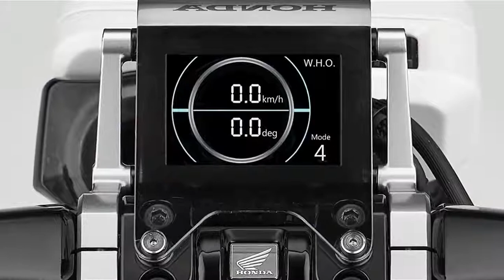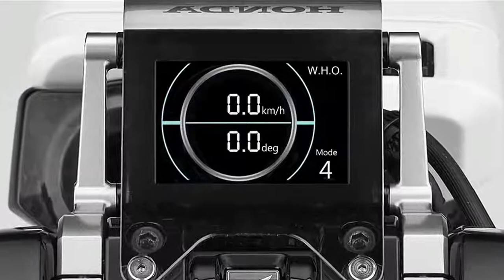🏍 Honda "Riding Assist-e" self-balancing electric motorcycle review 2018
Honda will debut a fascinating new motorcycle built specifically to help learner motorcyclists coming to grips with two wheels for the first time. The bike will be one of the highlights on Honda's stand at the forthcoming 45th Tokyo Motor Show, which runs from October 27 to November 5.

Dubbed the Honda Riding Assist-e, the bike is an electric vehicle with a low center-of-gravity and a very low seat height, but its most interesting capability is a self-balancing technology.

For those who ride a motorcycle already, the concept of your motorcycle deciding how far you can lean it over might seem counter productive. But Honda's balancing technology, which is apparently derived from its humanoid robot research, only balances the bike at "very low speeds" – something that seems to make perfect sense.

Few details have been released at this stage and it's unlikely we'll know anything more until the bike is shown to the media on October 25, but here's hoping that Honda will do more than just show the bike and ask us to suspend disbelief.

From the imagery that has been released, the gyroscopic self-balancing device appears to be located between the rider's thighs, and though it is likely that power is delivered via an electric hub motor, the single-sided swing-arm seems disproportionately large, suggesting there may be additional Honda engineering magic contained therein.

Similarly, the trellis frame appears to be far more robust than one would expect of a low powered learner bike.

2018 New Honda Riding Assist-e Concept

2018 Honda Riding Assist-e Debuts | Concept Electric Motorcycle
Honda To Debut Self-Balancing Motorcycle Concept At 2017 Tokyo Motor Show